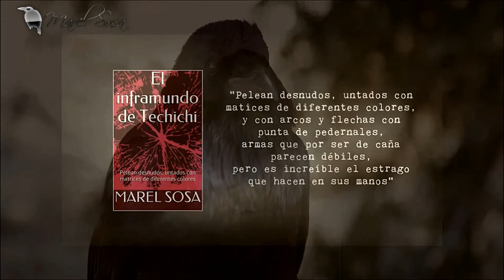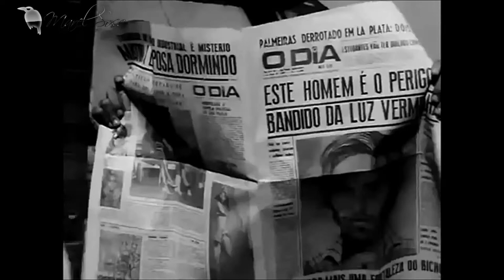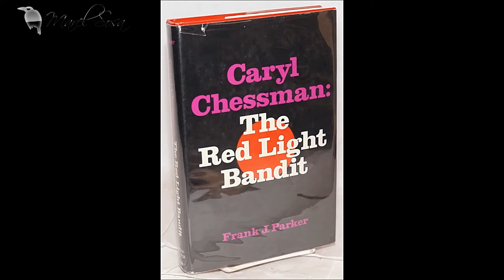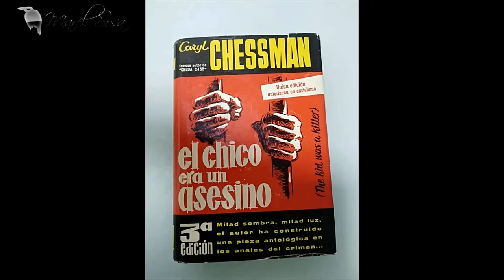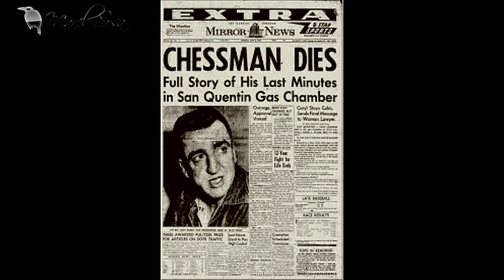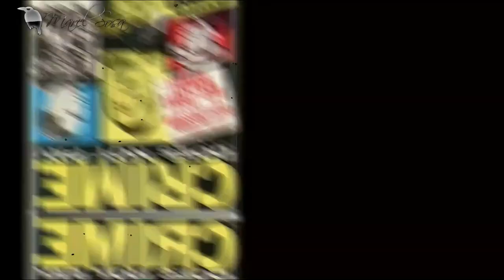CULPABLE O INOCENTE CARYL CHESSMAN una historia real que marca | CHIP - NEWS | BUNKER DEL CUERVO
★EL INFRAMUNDO DE TECHICHI en Amazon

«MÁS INFORMACIÓN »
Casos, cartomancia, leyendas y .'algo' más.